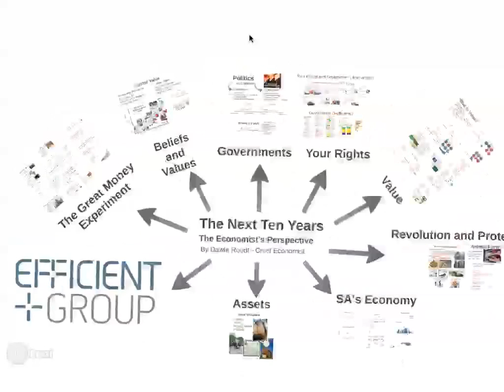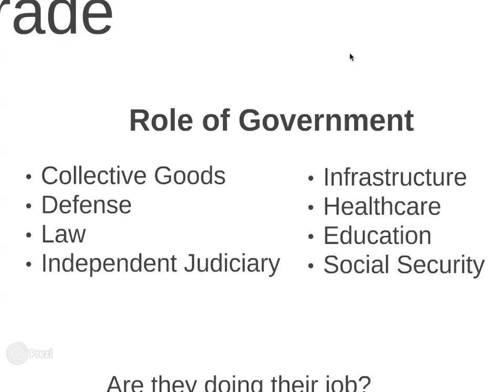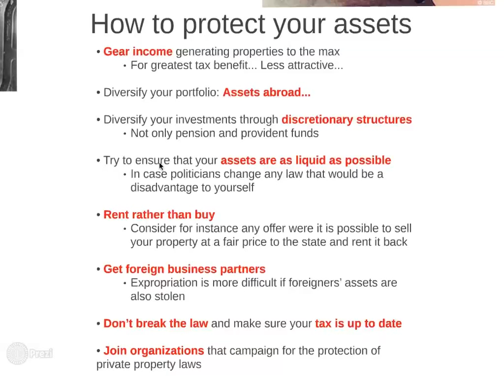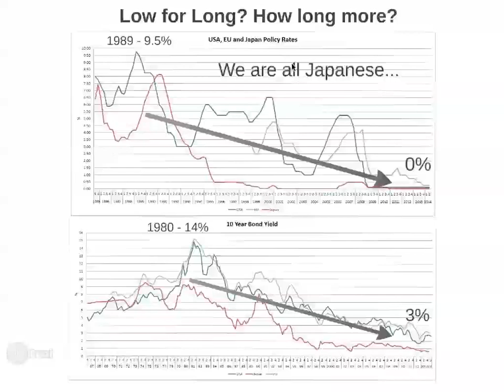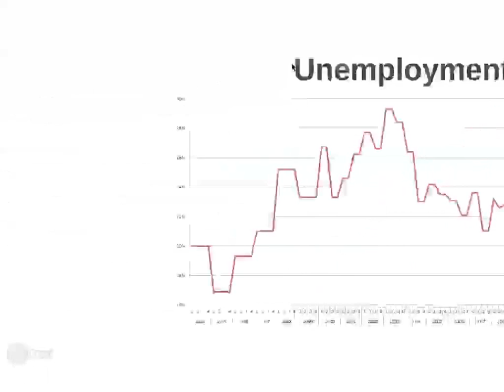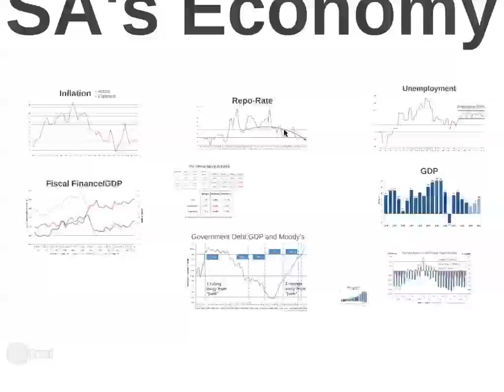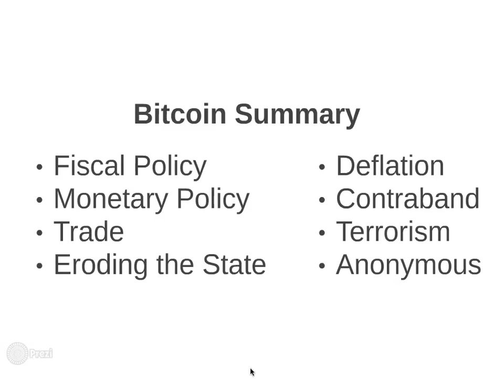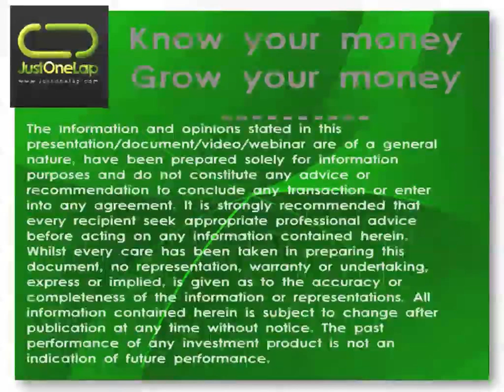JSE Power Hour: The Next Ten Years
Dawie Roodt is a director and Chief Economist at the Efficient Group and is an engaging and often controversial speaker.

In this Power Hour he presents on;

What is that magic ingredient to assure a healthy economy?
And how international economic policies are pushing on a string.
Is SA economic policies left or right?
A threatening state and the other parastatals.
How to protect yourself from Napoleon.
Where to put your money.